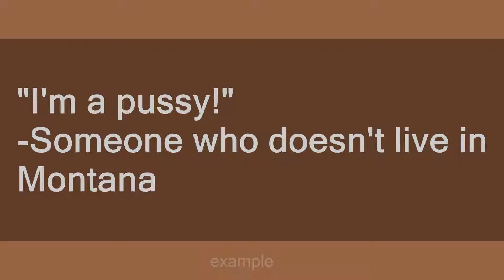Montana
Slang flashcards: